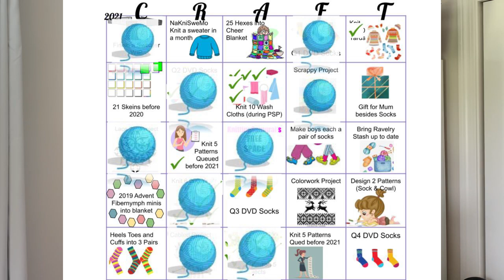AdoreKnit 47 Socks on Parade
Welcome to the AdoreKnit podcast.  I’m your host Steph, aka AdoreKnitSteph and Knitting Samurai on Instagram and Ravelry respectively.  Summer is for knitting socks!  Hence the parade of socks in this episode.  There are also 3 finished objects and a cowl work in progresss.  Shop update and lawnmower shenanigans.  Grab your beverage of choice and your knitting and join Steph for some knitting inspiration.

Splash Pad Party 2021 hosted by Jen of Down Cellar Studio Podcast.  It’s a fun knit-a-long that you can join at any point.  Super chatty group.